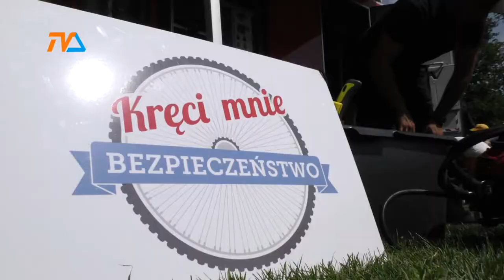Zabawy z mundurem |TVSUWAŁKI